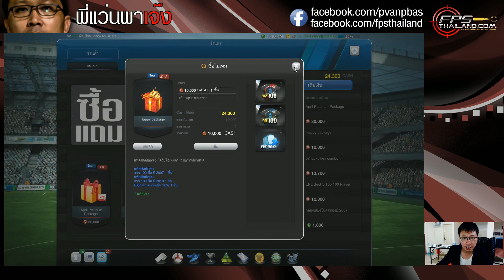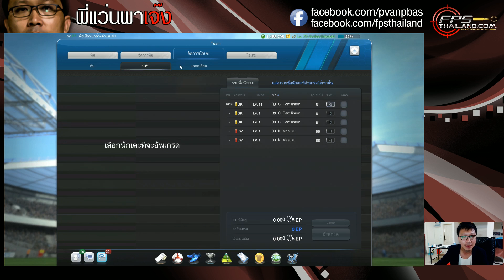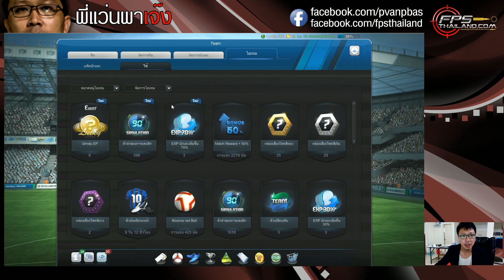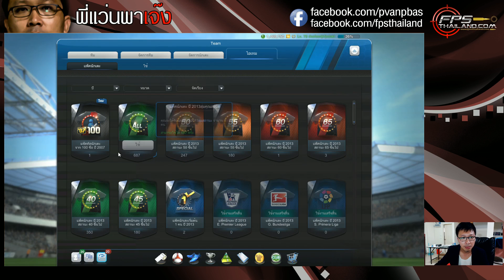EP.21 - FIFA Online 3 กล่องเมษาพาเจ๊ง ?